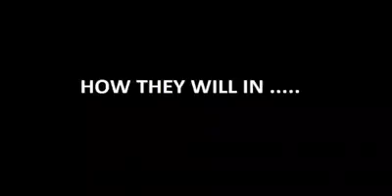Men's fashion then and now